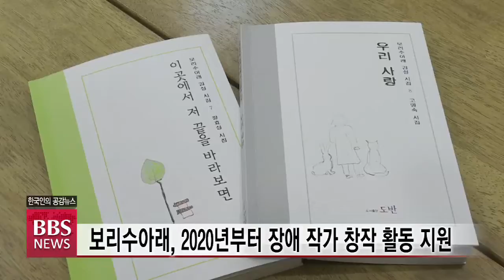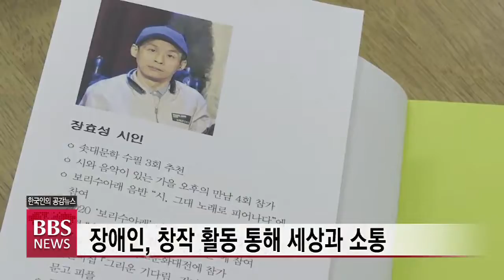[BBS뉴스] 붓끝으로 넘은 편견...보리수아래 '감성시전'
불자 장애인들의 시와 수필 작품이 서예가의 붓끝에서 새로운 예술작품으로 재탄생했습니다.

장애인 단체 보리수 아래 작가들의 삶의 이야기를 손글씨로 표현한 특별한 전시회가 눈길을 끌고 있습니다.

류기완 기자가 찾아가봤습니다.